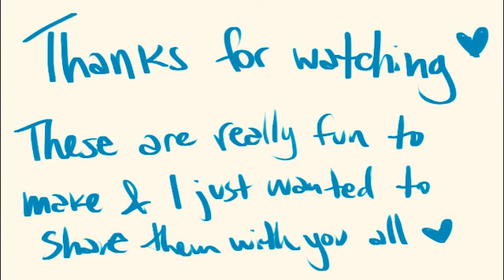animation practice stuff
this was pretty short and some of the cycles needed to be repeated but these are the first proper ish animations i make in a while and im just happy to share my work so far :D